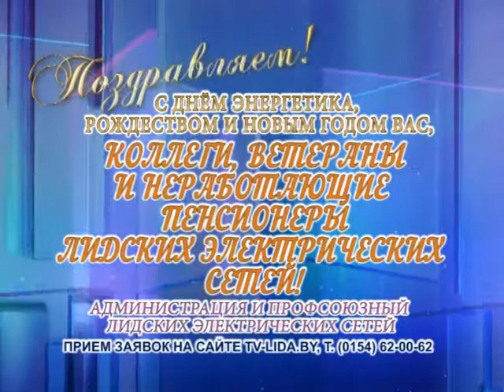С Днем энергетика, Рождеством и Новым годом Вас, коллеги, ветераны Лидских электрических сетей!